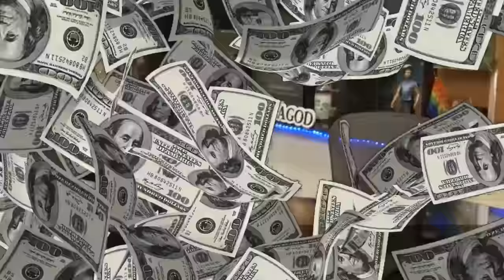If my opponent does NOT have Evolved Knight, I let them win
Release broken Evolution, $$$, nerf Evolution. Repeat every month

Become a part of the community!